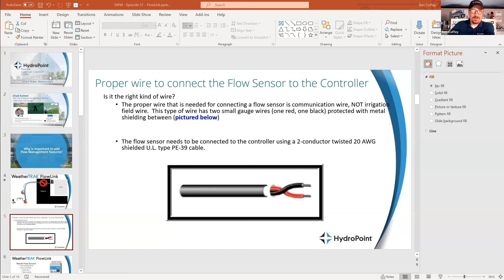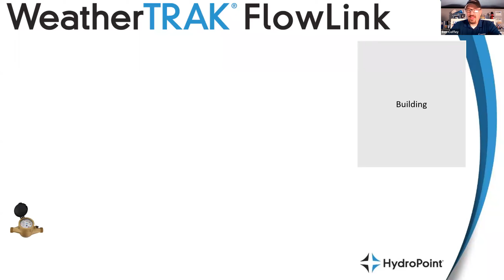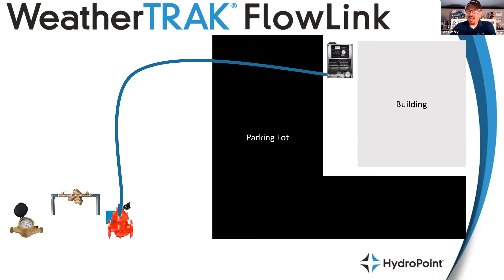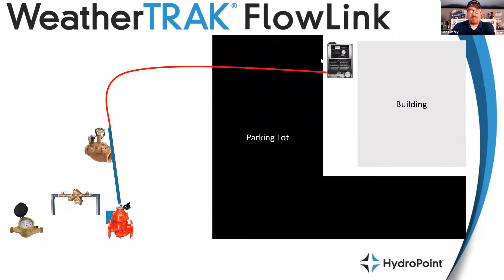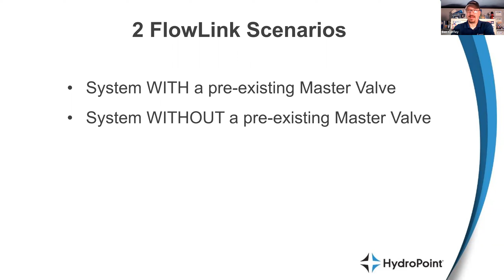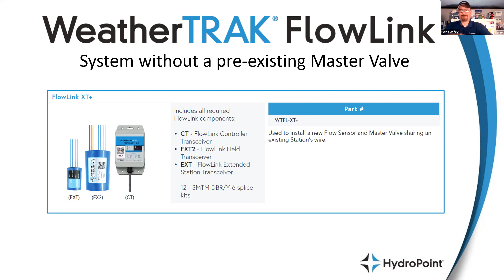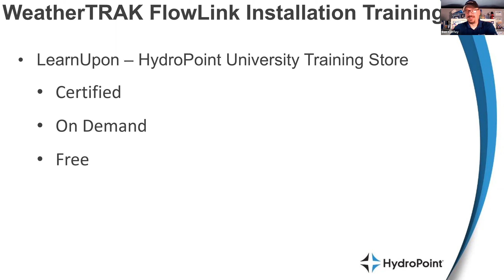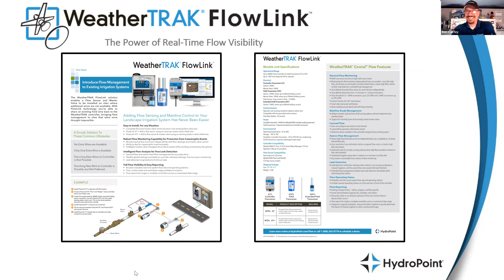FlowLink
Join us this week to breakdown all things FlowLink!

Special Guest Back Again!
Chad Sutton
Water Resource Manager
of Gachina Landscape